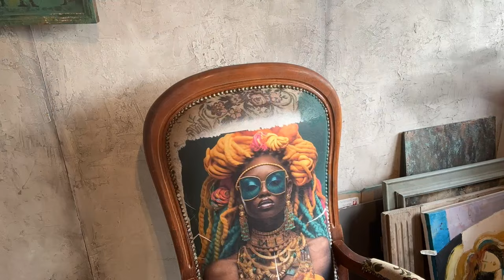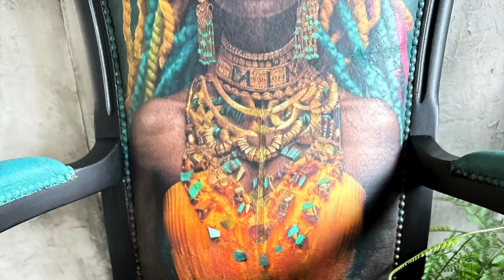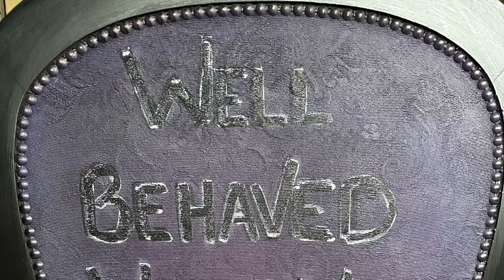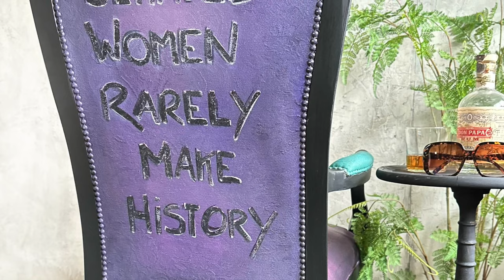Bohemian Queen - how to paint and decoupage on fabric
Here's a video on how I created this fabric armchair.